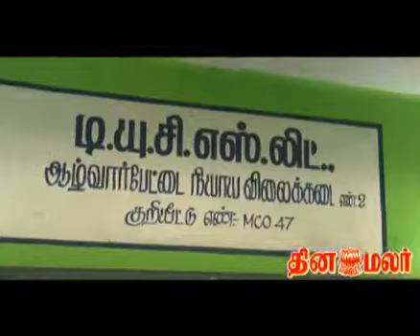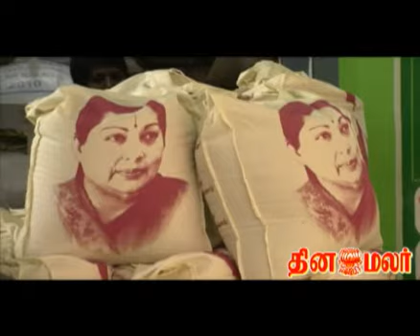Free Rice scheme started in chennai by Jayalalitha-DINAMALAR